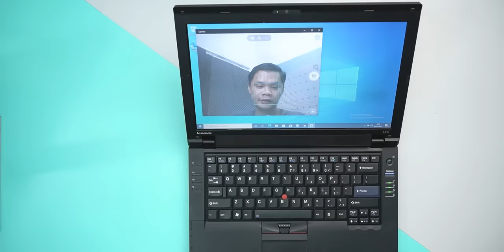Nekat Beli Laptop 1 Jutaan di Shopee.. Dapetnya kayak ini..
Fun fact, laptop paling laris di shopee adalah Thinkpad.
gak percaya ? cek aja

Official Store DK ID
ADMIN YOUTUBE BUSINESS
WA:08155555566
Barang bekas review kadang saya jual disini
maaf kemarin linknya mati, tapi sekarang udah diperbaiki.
Rekomendasi Hape Terlaris Berdasarkan Harga